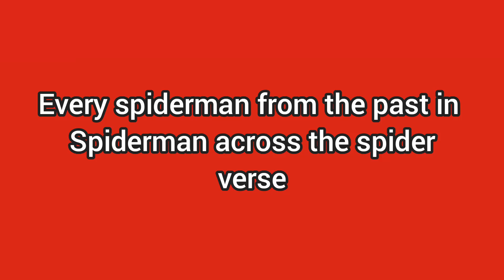every spiderman from the past in across the spider verse